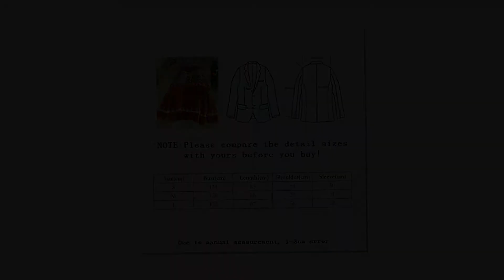Vangull Christmas O-Neck Pullover Argyle Winter New Vintage Style-Knitted sweater coat-Warm jacket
details